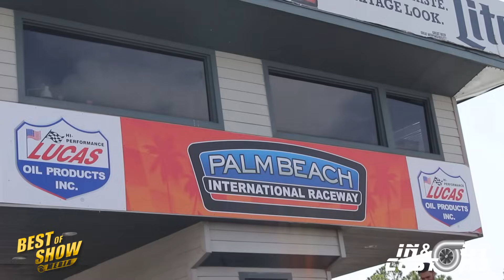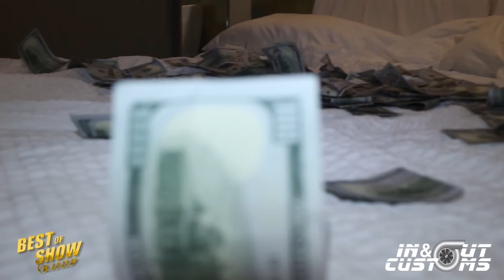HD - DONKMASTER VS 2FLY $12000 GRUDGE RACE - Street Beast Car Show Ep.1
*REUPLOADED IN HD*
An epic event of Donk Racing! Donkmaster and the whole In & Out Customs Racing Team head down to Palm Beach International Raceway for the Street Beast Car Show & Grudge Race hosted by Blue Magic_73 and Mera Motorsports! A historic rivalry pairs off as Donkmaster and 2 Fly go head to head for $12,000 !